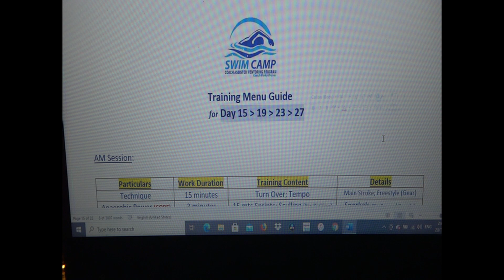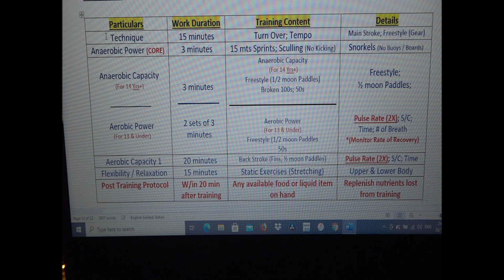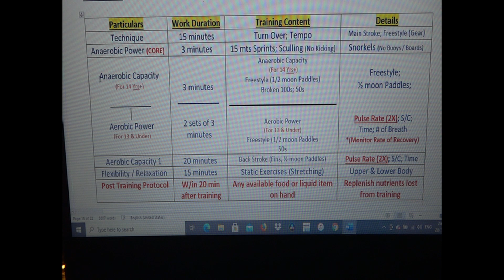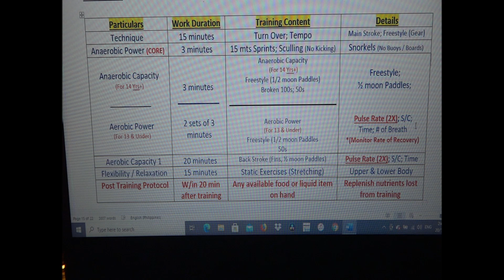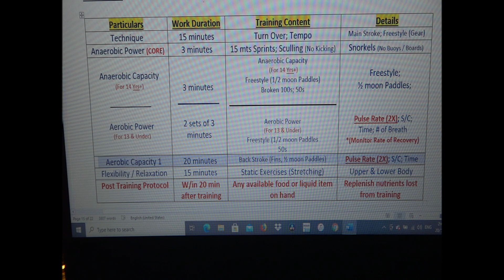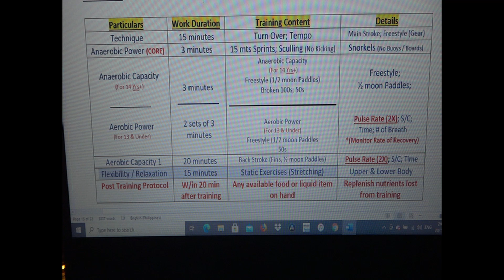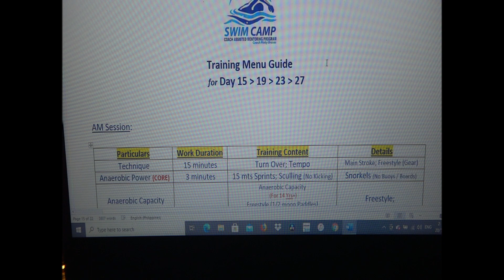SwimCAMP 23 Workouts Day 15, 19, 23, 17